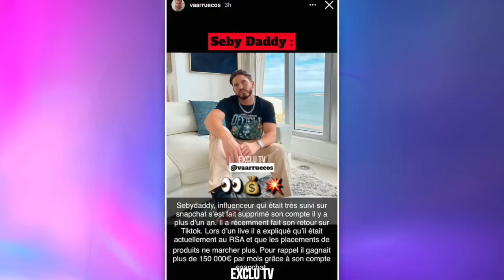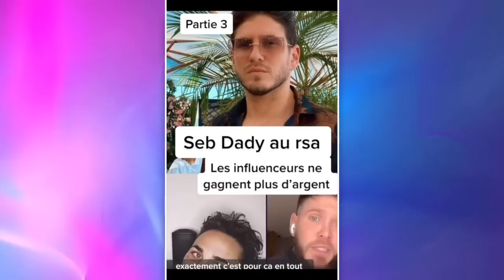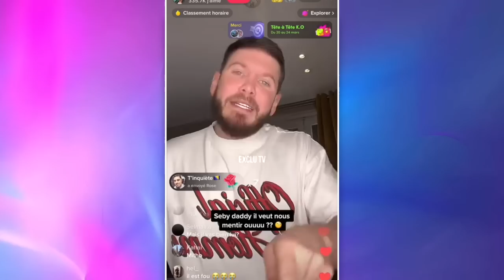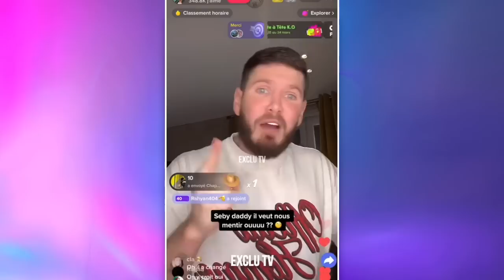SEBYDADDY RUINÉ, IL AFFIRME ÊTRE AU RSA À CAUSE DE BOOBA 😱 IL BALANCE TOUT EN LIVE !! 😳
Dans un live sur TikTok, Sebydaddy a révélé être actuellement au RSA. En perdant son compte Snapchat, l'ex candidat de télé réalité a fait une croix sur sa principale source de revenu. Sebydaddy accuse clairement Booba d'être responsable de tout ça !

______________ RETROUVEZ NOUS ______________